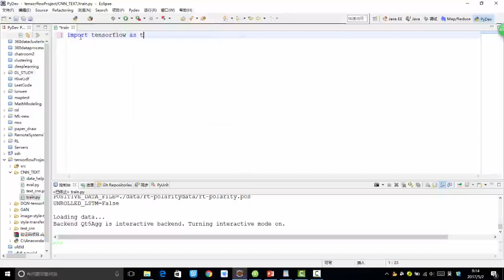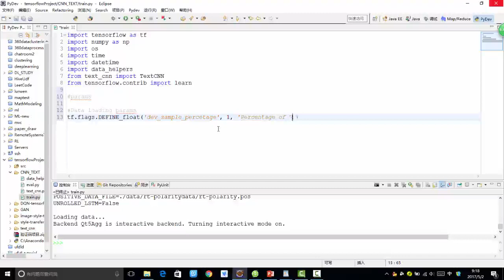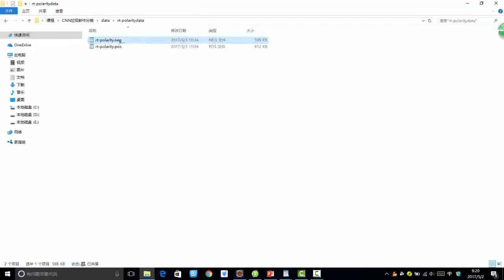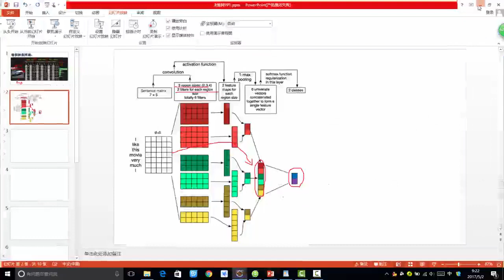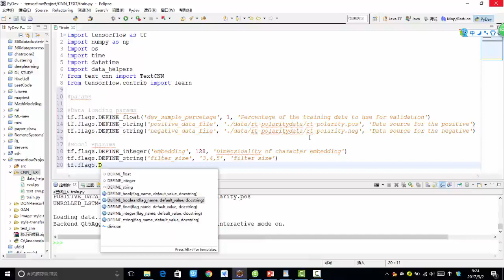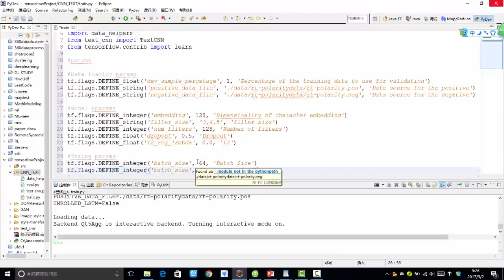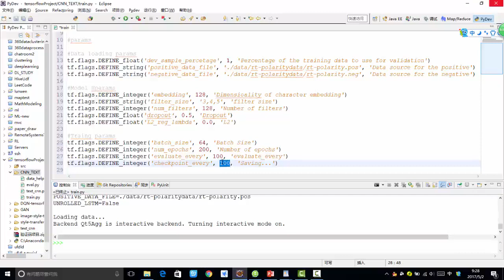35 深度学习项目实战2丨第6节 项目实战：文本分类任务解丨4 使用tensorflow配置参数